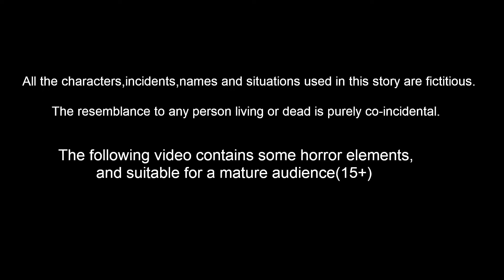அறிவுகெட்ட பறவைகள் Feel good stories in Tamil | Tamil moral stories Best Birds Stories Tamil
அறிவுகெட்ட பறவைகள் Feel good stories in Tamil | Tamil moral stories | Best Birds Stories Tamil | Bedtime Stories | Bedtime Dreams | Birds Stories

Stories are featured charecter :
tuni Cittukkuruvi
luci pura
chotu kili
chuchu